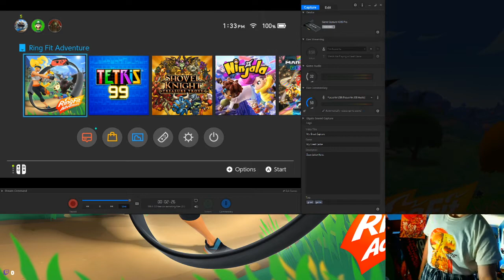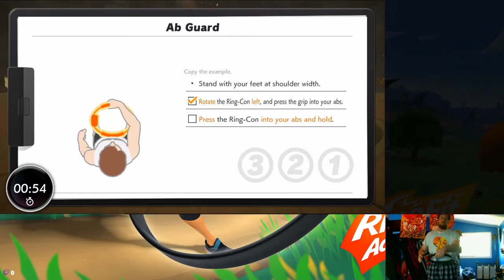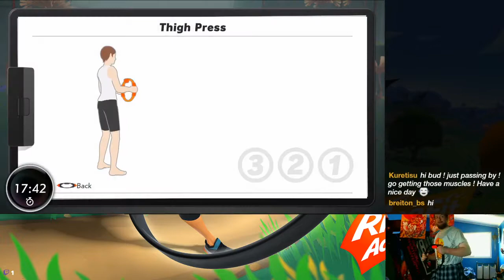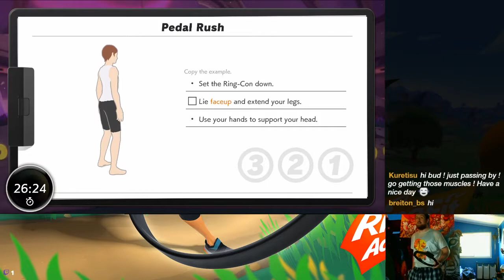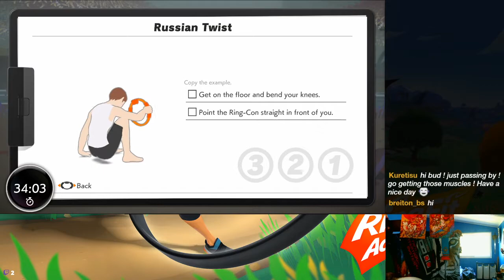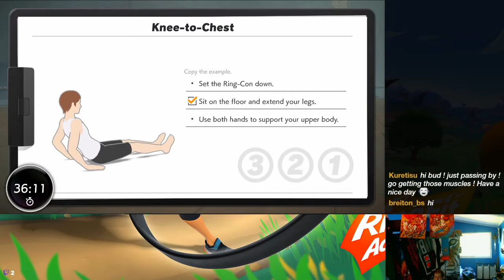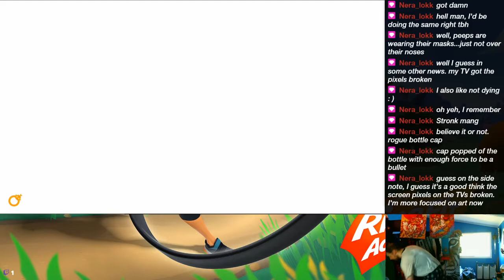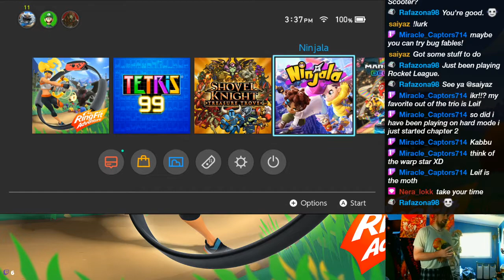Help them Kids - 8/29/2020